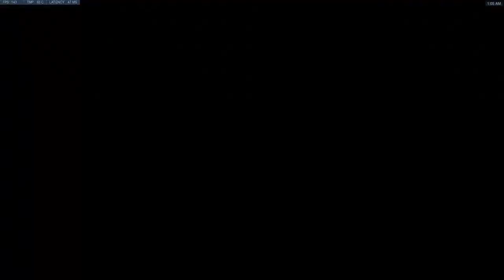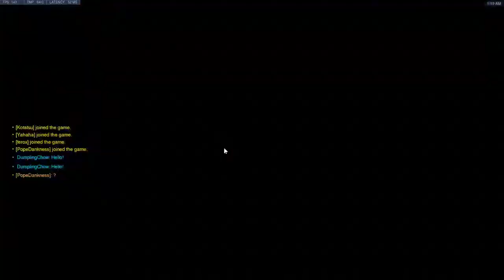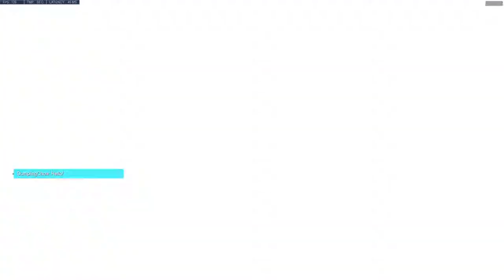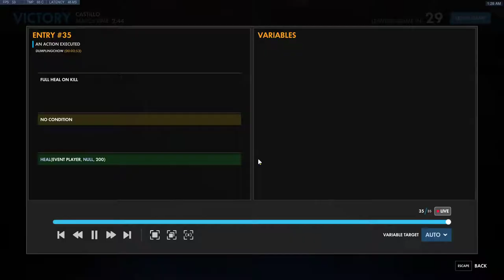Some widow lobby gameplay - dumplingwidow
another day in the life of a widow main